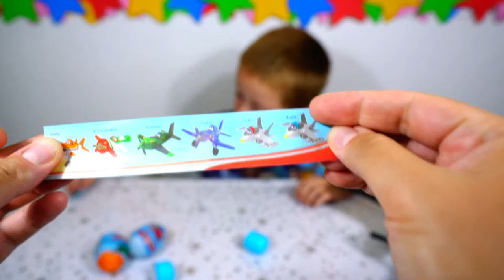Самолёты! Яйца с сюрпризами! Aircrafts! Eggs with surprise!